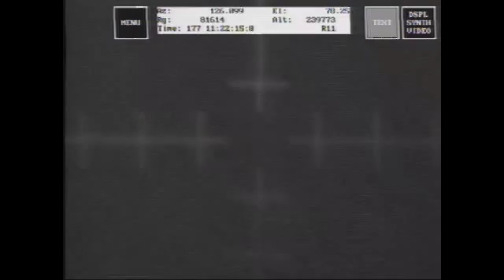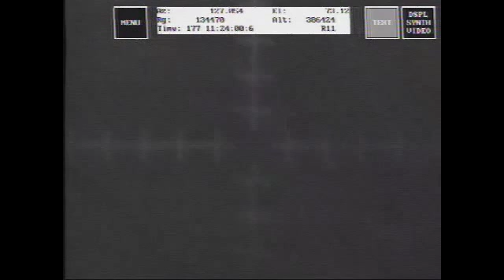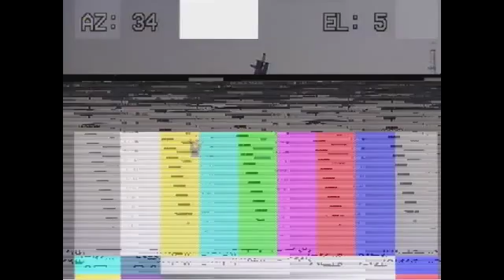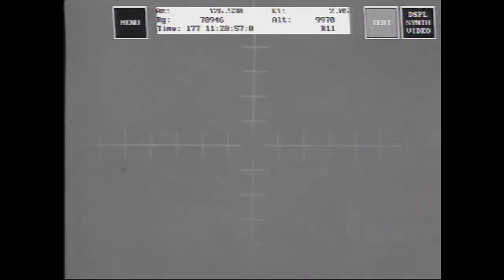NASA RockOn! Launch From Wallops Island, Virginia June 26, 2014